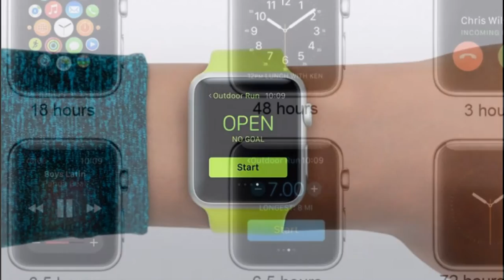Apple Watch 2 Release Date, Specs & Price Rumours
We're coming up to a year after the original Apple Watch was released and it has proved to be the world's most popular smartwatch. Thanks to WatchOS 2, the Watch has become better, with the new OS ironing out some of the little niggles that I had with the first release. With its tight iPhone integration and the excellent Apple Pay, it's now my device of choice that I wear every day. Of course, the success of the Watch has left everyone wondering what Apple will do to follow up on it, and if it would even stick to a yearly release schedule.

As detailed below, the Watch 2 is likely to be a little faster, have improved battery life, better Wi-Fi and, potentially, a FaceTime camera for video calling. Otherwise, it looks set to remain the same size and shape, maintaining compatibility with existing accessories and bands, which would be brilliant news for anyone that spent a lot of money on a leather or metal strap.

Apple Watch 2 Date Release Rumors
Apple Watch 2 event 'scheduled for March 2016

Apple Watch 2 Specs And Feature
Design
There have been rumours of a round screen, but the most likely thing is that the Apple Watch 2 won't look significantly different to the first Apple Watch. There are several reasons for this, but top of the list has to be that Apple typically keeps the same design for at least two generations of product. That means that existing accessories and bands would be compatible with the new model, while Apple gets the benefit of economies of scale, by continuing with a similar production line.

Screen
Expect the new Apple Watch to have the same OLED display as the older model, with MK News claiming that LG will be the sole supplier of the displays. Apparently, LG's fast production times and high-quality components have convinced Apple that it's the company to go with. I think sticking with the same screen is a good idea, rather than moving to a round display, as it ensures that all existing apps will work with the Watch 2. It's also a very high-quality display.

Battery life
Battery life is the one thing that everyone would always like to see more of. At the moment, with a day of heavy use, my Watch has around 60% charge left, so it could last the night, although it would need to be charged in the morning. The problem is that Apple will find it hard to fit a bigger battery into the case, so it's going to have to look at alternative ways of extending battery life. The big power saving would be by changing the processor's fabrication process from 28nm, as used in the Watch, down to 14nm, as used in the iPhone 6S. Simply put, a smaller fabrication process creates chips that are smaller, cooler and, crucially, use less power. It's possible that new power saving techniques can be implemented in software, too. The net result is likely to be an improvement measured in hours, rather than days, but that's still a good start.

Smart bands
Smart bands could be introduced, adding new functionality to the watch strap. These smart bands would also most likely work with the original Watch, adding new health and sleep monitoring tools to the Watch's repertoire. As Apple has yet to open up the specs of its management port, there are no details as to what exactly could come, but smarter peripherals will definitely be on the way.

Untethered mode
The Watch will connect to the same wireless network as your phone, letting you make calls, for example, while your phone's connected to the same network. With the Watch 2, Apple is said to be looking at improving the Wi-Fi, so that the Watch can be used untethered more easily. This would let the Watch do jobs that you'd usually be able to do over Wi-Fi, such as emailing, sending and receiving text messages and getting app updates. It should mean that the Watch will use the 'Find my' service, so you'll be able to locate it using the iOS or web apps. I hope this means that you'll also be able to manually join a wireless network directly from the Watch.

FaceTime camera
You can already make calls from the Watch, but the Watch 2 may also include a FaceTime camera, according to 9to5mac. This will let you make video calls straight from your phone and will feel as though the future is finally here. However, if Apple can't make the camera fit neatly into the existing design, then this feature stands a high chance of being scrapped.